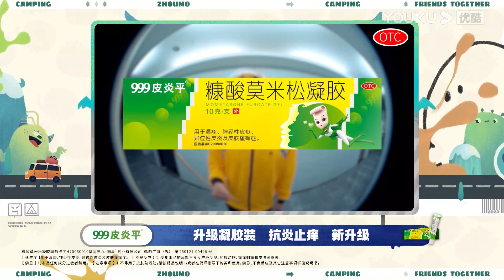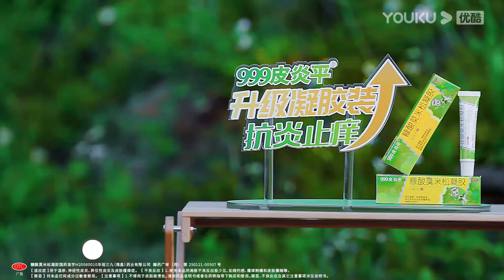【是好朋友的周末】EP10六分钟试看 | 杨迪王彦霖趴粑粑堆里捉迷藏 | 丁禹兮/王彦霖/杨超越/杨迪 | 优酷综艺 YOUKU SHOW